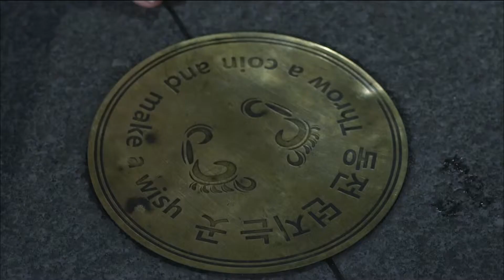[Filming Site of Mom] Cheonggye Plaza(Soo-hyun& Seokun date)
Address: Seorin-dong, Jongno-gu, Seoul Metropolitan Office of 14

[Mom] 3회, 20150912